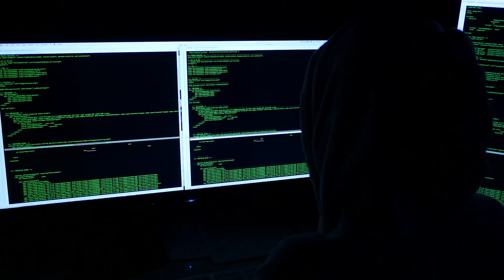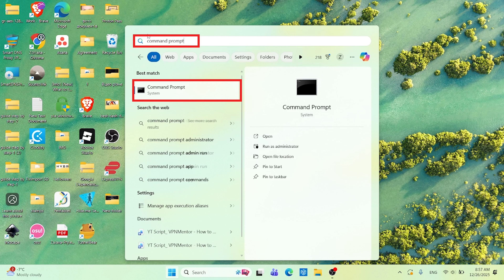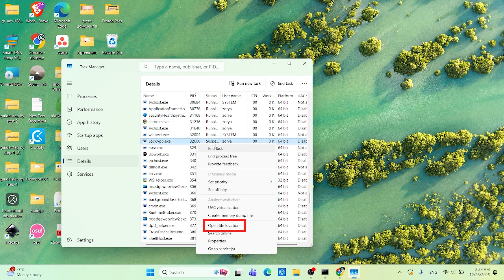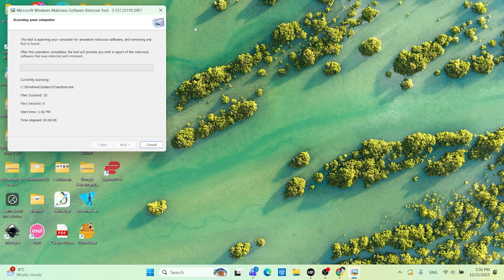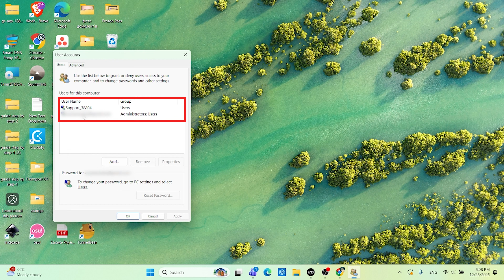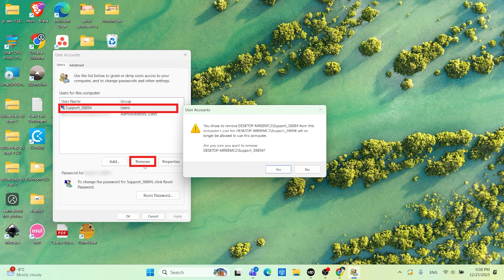How to Tell If Your Windows PC is Hacked (3 Quick Checks for Windows 11/10)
Think your PC has been hacked? Try encrypting your computer with a VPN. 🥷✋

If your Windows PC feels slow, glitchy, or like it’s doing things on its own, you might be wondering: Was I hacked?

The truth is, most hacks stay hidden. But there are a few quick ways to check if your PC is hacked or infected with malware — and in this video, I’ll show you the 3 easiest Windows security checks anyone can run.

These steps work on Windows 10 and Windows 11, and they help you spot many of the common signs your computer is hacked, including unusual network activity, strange background processes, and unauthorized user accounts.

In this video, you’ll learn how to:

Spot suspicious network activity using built-in Windows tools
Run a hidden malware scan that most people never use
Check for unauthorized accounts — one of the clearest signs of a hacked PC

00:00 Intro
00:44 Most People Forget About This
01:10 Step 1: Check Who Your PC Is Talking To
01:15 The Easiest Way to Check Network Activity
03:32 Step 2: Run Windows’ Hidden Malware Scan
04:48 Step 3: Look for Hidden User Accounts
06:07 Recap
06:40 Final Thing to Remember

👇 I Found the BEST Free VPN for Windows 11 (2026) | Top 4 VPNs for PC 👇

If you think your Windows computer might be hacked, these simple steps can help you quickly confirm whether something suspicious is happening on your device.

Important Security Tip: If any of these checks reveal something unusual, immediately change your sensitive passwords from a clean device and enable 2FA on every important account.

➡️ Stay safer in the future: Hiding your real IP address with a VPN makes you a much harder target. Check out our video on the best free VPNs for Windows